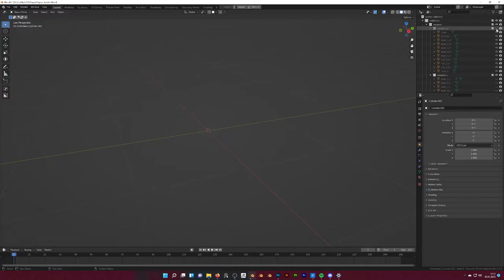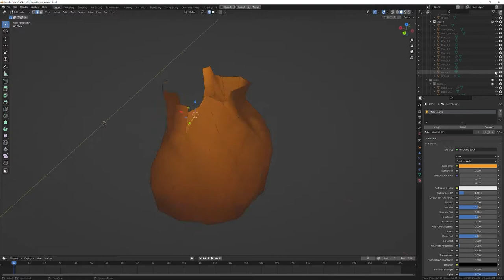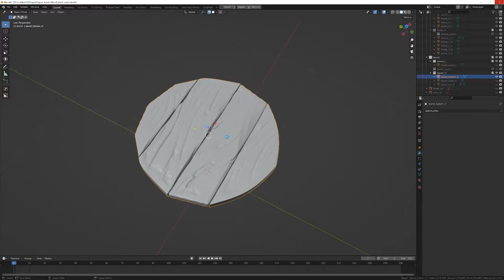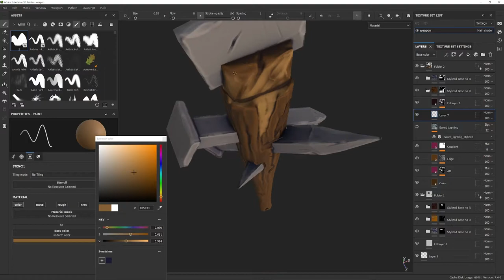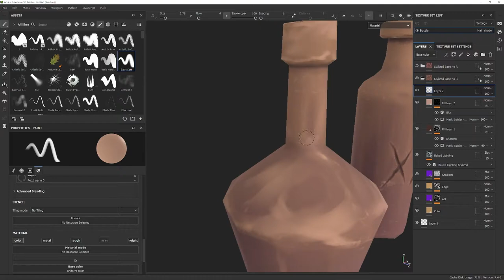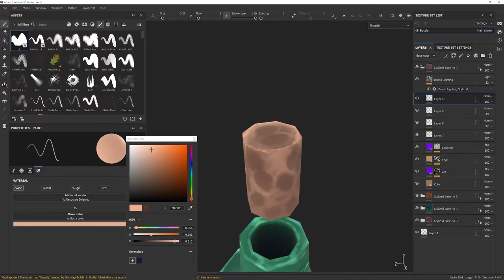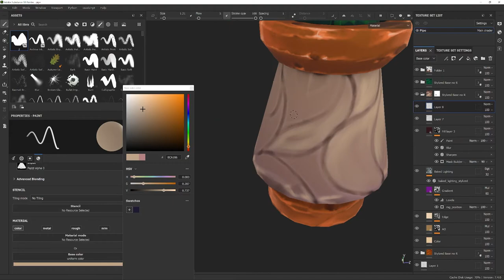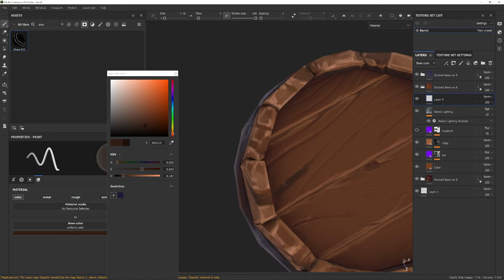Game assets in Blender 3.0 and SP | retopology, UV unwrap and hand painted textures | Timelapse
Part 2 of making stylized game ready assets. In video, Blender: retopology, UV unwrap, Substance Painter: hand painted textures.